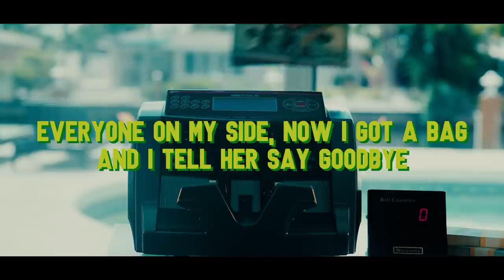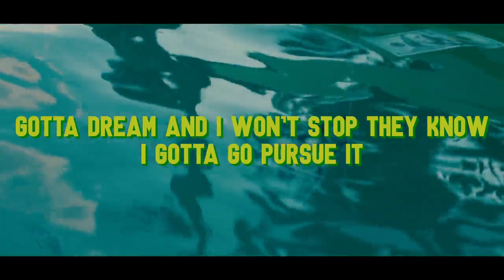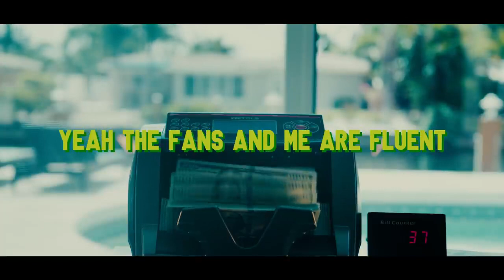Rarin - Cash Out (feat. Darius King) ( Lyrics Video) 🔥[ Music without copyright ]🔥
Rarin - Cash Out (feat. Darius King)